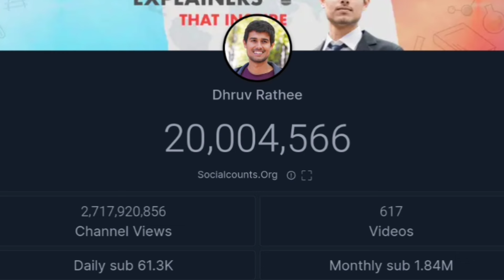Finally Dhruv Rathee Completed 20 Million Subscribers | Dhruv Rathee Live Sub Count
Dhruv Rathee Completed 20 Million Subscribers | Dhruv Rathee Live Sub Count

dhruv rathee
dhruv rathee girlfriend
rathee
dhruv